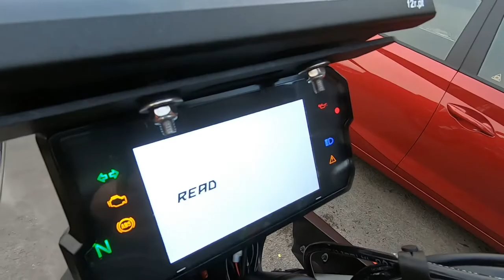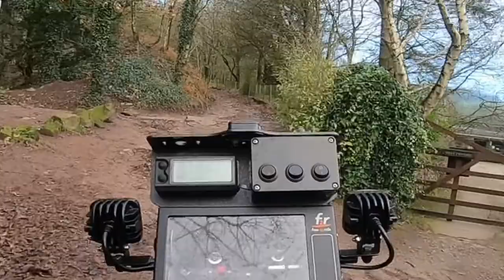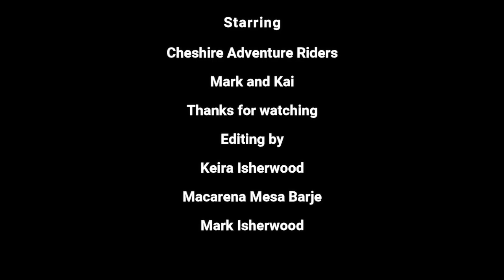Day out making intro video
We thought it about time the channel had a proper intro, had fun doing this and even got to see the monkey in action 😂